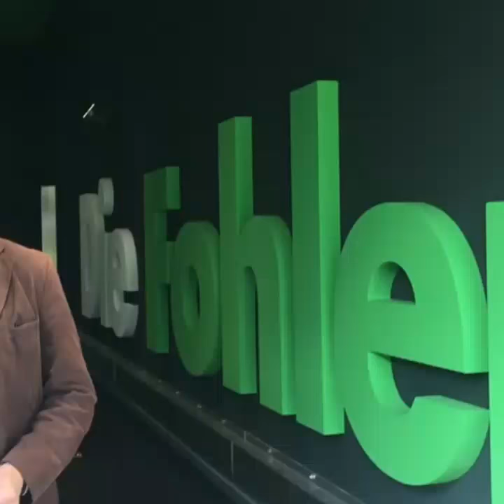Vizepräsident Mönchengladbach Rainer Bonhof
...Laura Hetzel bekommt Unterstützung